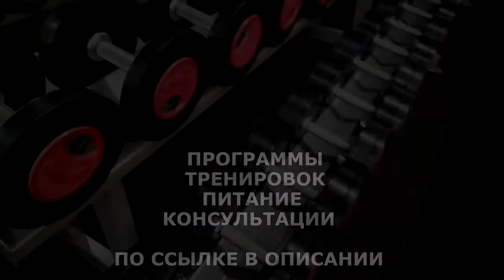БОЛЬ ПЛОХАЯ И ХОРОШАЯ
Миалгия – это синдром боли в мышцах, связках, сухожилиях и фасциях – соединительнотканных оболочках мышц. При миалгии человек может чувствовать локальную или разлитую, тупую или острую, ноющую мышечную боль различной интенсивности. Боль может быть кратковременной, длительной и даже постоянной, возникать при физической нагрузке или в состоянии покоя, сопровождаться мышечными спазмами.

ВСЕМ ОТВЕЧУ И ПОМОГУ:
1.ЗАДАТЬ ЛЮБОЙ ВОПРОС ONLINE И РАЗОБРАТЬ ЕГО ПО ПУНКТАМ
2.РАСПИСАТЬ ПРОГРАММУ ТРЕНИРОВОК(СУШКА/МАССА НА ВЫБОР).
3.РАСПИСАТЬ ПРОГРАММУ ПИТАНИЯ(СУШКА/МАССА НА ВЫБОР).
4.ПОДБОР СПОРТИВНЫХ ДОБАВОК
5.КОРРЕКЦИЯ ФИГУРЫ ТРЕНАЖЁРНЫЙ ЗАЛ
6.ПЕРСОНАЛЬНЫЕ/ПАРНЫЕ ТРЕНИРОВКИ НА ПЕТЛЯХ TRX
7.ПЕРСОНАЛЬНЫЕ ONLINE ТРЕНИРОВКИ/ВЕДЕНИЕ 24/7